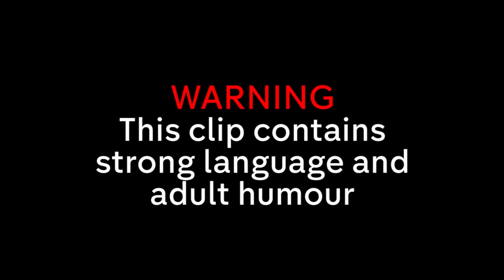Birmingham vs Aston Villa! INTENSE Fan Battle! | The Real Football Fan Show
Robbie Lyle hosts a tense fan battle between Aston Villa super fan Mark and Birmingham die hard JJ, plus the fans have their say in a panel debate on the recent January transfers.